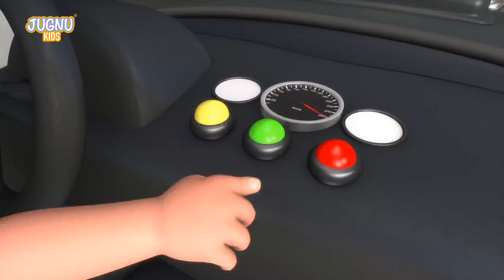Car Loader Trucks for kids - Cars toys videos, police chase car, fire truck - Surprise eggs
Hey, Lovely kids enjoy with the latest construction video of red loader truck and many more from Jugnu Kids nursery rhymes and kids songs with the help of surprise eggs. We can also construct car toys, Loader Trucks for kids, car for children, police car, fire trucks by surprise eggs. Here kids can enjoy unboxing toys and play with trucks and cars.

Sharing our Latest rhyme, Nani Teri Morni with all the lovely kids.